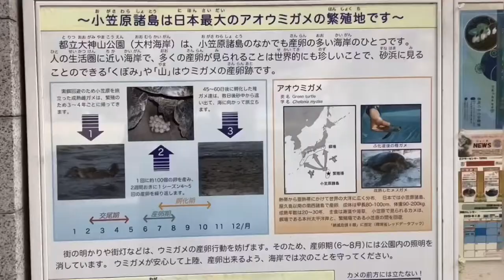OGASAWARA Islands 「World Natural Heritage」Chichijima / Ogamiyama Park Jan/2020